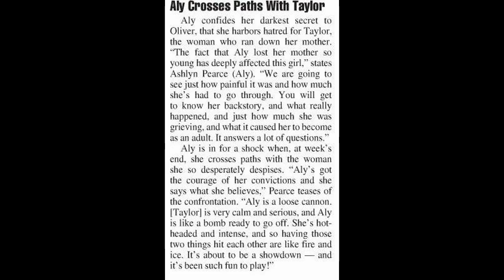B&B ALY CONFRONTS TAYLOR SPOILERS & PHOTOS Bold Beautiful Hunter Tylo Thorne Darla Promo 5-5-14